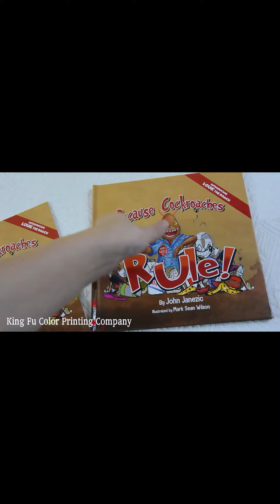Children's Book Printing Service and Client's Review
Here is a new client receiving the hardcover and softcover children's books, and he took this interesting feedback video for us. :D
We do hardback, softback, Flexi-bound, etc sewn binding, saddle-stitched bound, and spiral-bound book printing is easy for us.

We do many special finishes such as gold foil, spot UV, flam lamination, embossed, etc.

Are you looking for a professional high-quality book printing factory to print books at a great price? we are the one you are looking for :-)

**We custom produce your books/box, let your concept become a quality physical book :)

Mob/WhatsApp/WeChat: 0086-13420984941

**Offset printing quality books at a reasonable price in China King Fu Printing.

**Get your books printed by our company, we won't let you down :)